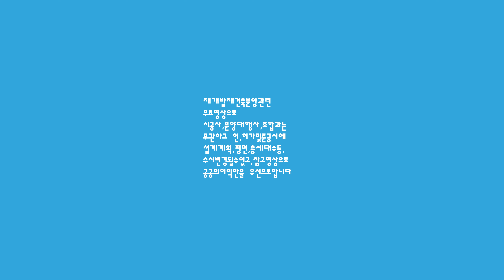이안그랑센텀천안!!816세대!!1순위청약11월25일!!당첨자발표12월2일!!!!무료구독하기꾹!누르고~고척아이파크!!서울최대규모!!임대아파트!!총2205세대!!새로운영상보기!!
1순위청약11월25일!!   당첨자발표12월2일!!